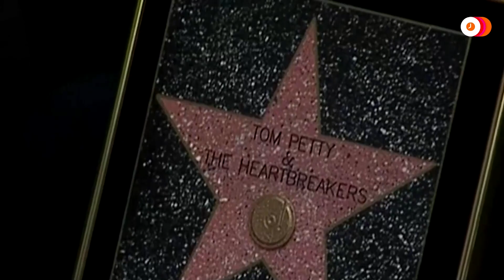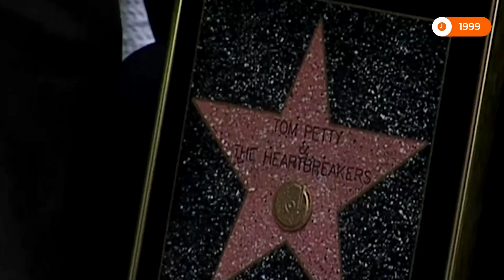Behind the making of Tom Petty’s ‘Wildflowers’ album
A new documentary gives Tom Petty fans an intimate look at how the late American singer-songwriter made his acclaimed 1994 album 'Wildflowers'.